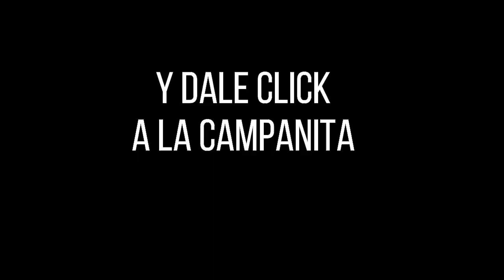Resultado SAMÁN DE LA SUERTE del martes 28 de septiembre de 2021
Hola buenas tardes, te presentamos los resultados de las loterías y chances en Colombia, vamos con el Resultados del Chance Samán de la suerte del martes 28 de septiembre de 2021.

loteria saman